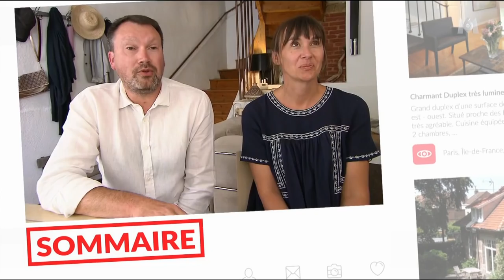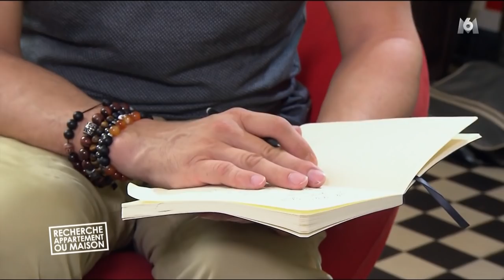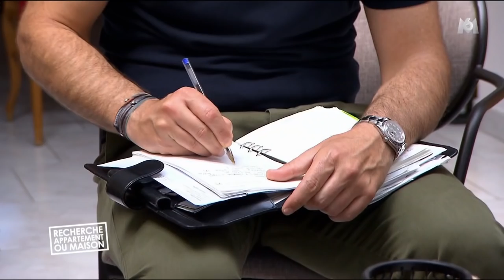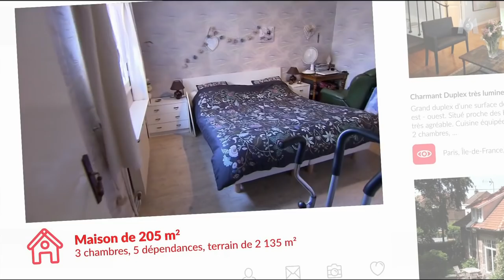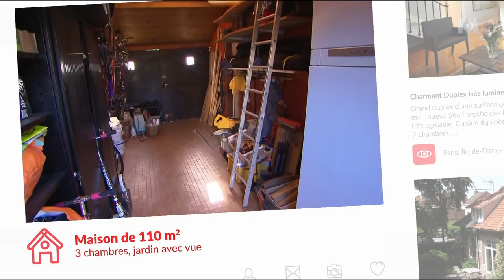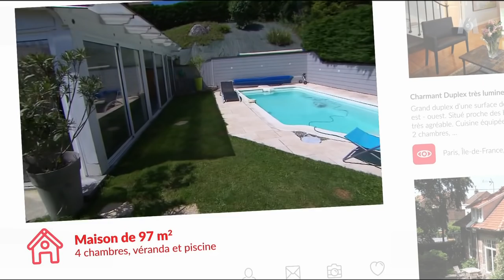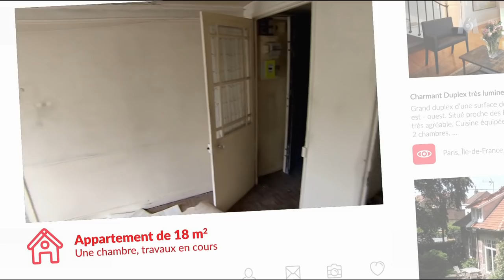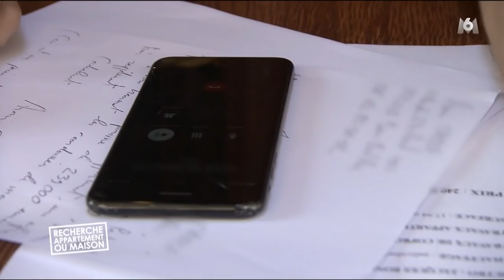Stéphane Plaza, Recherche appartement ou maison 09-10-2018 //Anaïs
Recherche appartement ou maison - Anaïs / Gaëlle et Philippe / Armelle et Marco

Diffusé sur M6 le mardi 9 octobre 2018 à 21:00 - Durée : 1 h 16

Anaïs, 42 ans, est chanteuse, célèbre interprète du titre « Mon cœur, mon amour ». Elle habite dans le sud de la France mais a impérativement besoin d'avoir un studio à Paris pour les besoins de sa carrière. Elle vient de vendre un petit 2-pièces près de la gare de Lyon qu'elle n'aimait pas du tout, et veut à présent profiter de ce budget de 240 000 euros pour acquérir un studio entre République et Bastille, un secteur très restreint. Elle le voudrait, en plus, lumineux et en étage élevé. Mais les petites surfaces à Paris sont très demandées et partent souvent dans la journée…
Stéphane Plaza va donc aider Anaïs à trouver le « petit nid » qu'elle aimerait tant ; avec toutes ses exigences, va-t-il relever le défi ?

Gaëlle, 48 ans, s'occupe de la gestion d'une cantine, et Philippe, 46 ans, est chef d'entreprise, spécialisé dans le bien-être en entreprise. Ils ont 3 enfants de 23, 21 et 18 ans. Ils viennent de vendre leur maison de Thurins, une commune située à une vingtaine de kilomètres à l'ouest de Lyon, puisqu'ils avaient trouvé la maison de leurs rêves dans la région des Pierres Dorées, un peu plus au Nord, dans le Beaujolais. Malheureusement ils ont finalement dû y renoncer, car elle était saisie par les banques… Ils seront donc sans toit dans 3 mois ; il devient urgent de trouver une grande maison pour y installer toute la famille, et surtout, pour réaliser le rêve de Gaëlle : ouvrir des chambres d'hôtes.
Sandra Viricel va les aider à concrétiser leur projet en cherchant des propriétés avec du terrain et des dépendances pour les futures chambres d'hôtes. Va-t-elle trouver leur bonheur en si peu de temps ?

Armelle, 53 ans, travaille dans l'administration et habite Lille ; Marco, lui, 60 ans, est professeur de géographie à Turin en Italie. Ils se sont rencontrés il y a 4 ans lors de vacances en Guadeloupe et depuis ils filent le parfait amour à 1 000 km de distance ! Mais cette situation a assez duré, ils veulent acheter une maison ensemble pour se voir le plus souvent possible. Armelle peut changer de région car elle travaille dans toute la France ; ils ont donc choisi Chambéry, une commune qu'ils adorent et qui est proche de Turin.
Thibault Chanel va se lancer dans la recherche d'une maison avec un petit jardin et une belle vue sur les montagnes. Va-t-il trouver cette maison qui rapprochera enfin ces amoureux ?